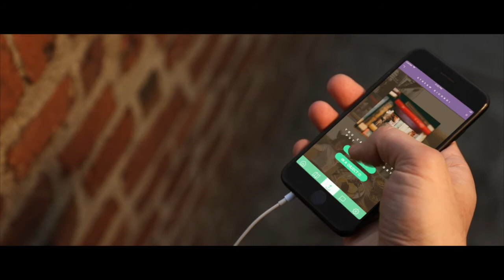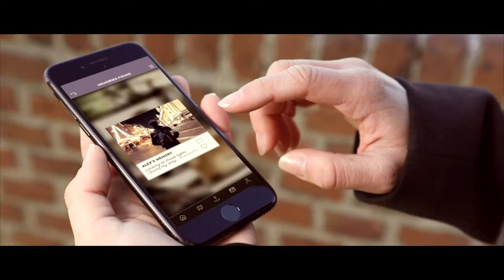Mondejavu, Intimately Connected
Mondejavu is the new Social Media revolution. A mobile App to leave memories into places and objects. Bring your memories to life, share them, connect with people in a genuine way, play, enjoy.